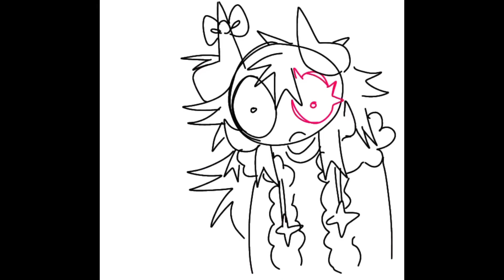Loud sound warning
Lalala i hate GAMEJOKT